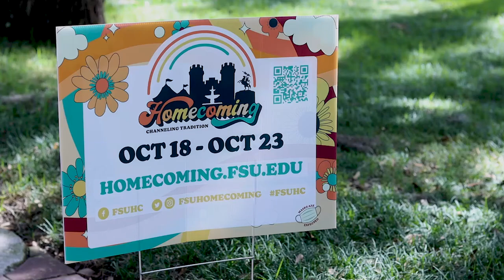FSU Homecoming 2021 Feature